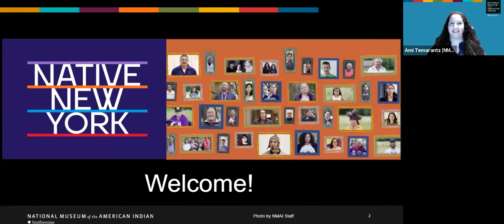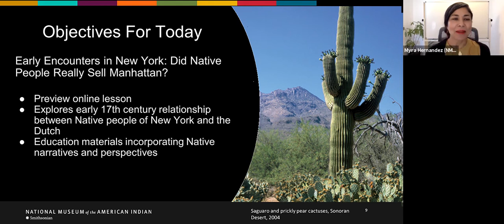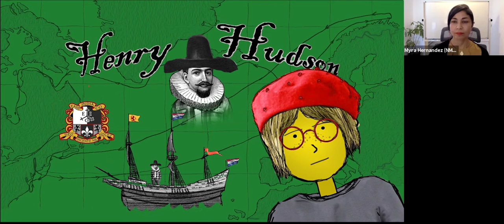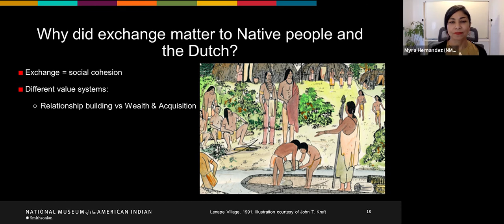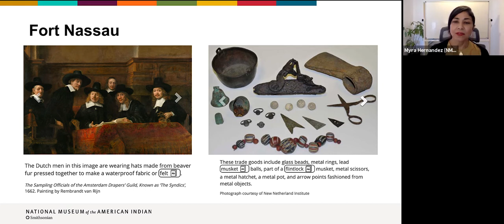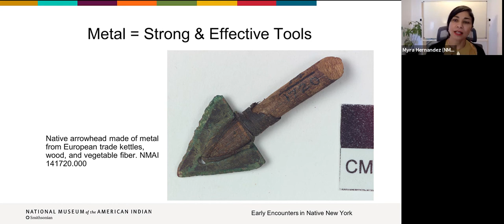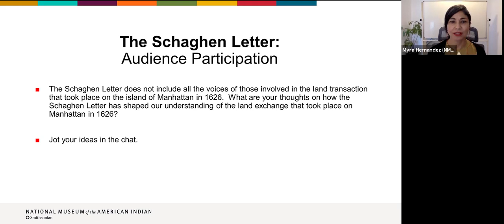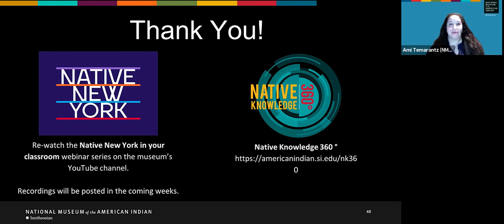Webinar Four | Native New York in Your Classroom | Professional Development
This session will focus on the NK360° digital lesson Did Native People Really Sell Manhattan?  Participants will consider ways to implement elements of the lesson, which is designed to complement the New York City and New York State 4th and 5th grades’ social studies scope and sequence, in their classrooms and curricula.

On the fourth and final session of the Native New York in Your Classroom webinar series, participants focus on classroom implementation. Johanna Gorelick, Manager of the Education Department, and educator and curriculum writer Myra Hernandez walk participants through the NK360° website, where they can find classroom-ready lessons and resources.  Myra and Johanna spend time guiding participants through one digital lesson about the early years of the fur trade in New York City, which provides Native perspectives, images, documents, and other resources to help students and teachers understand how the 17th-century fur trade brought together two cultures, one Native and the other Dutch. Through this lesson, educators examine the two communities' different values and ideas about exchange to determine whether the transaction that took place on Manhattan in 1626 was really a land sale or not. Webinar Four originally aired on October 15, 2020.

Webinar Four is part of a four-part series designed for education professionals who teach about the Native nations of New York State. This series, called “Native New York in Your Classroom”, is tied to the Native New York exhibition at the National Museum of the American Indian in New York, NY. The series originally aired September 24 – October 15, 2020.

The National Museum of the American Indian’s professional development programs introduce educators to Native Knowledge 360° the museum’s national education initiative, and its extensive resources. Webinars are designed to support education professionals in learning approaches to incorporate more complete narratives about Native American histories, cultures, and contemporary lives into their teaching. to learn more about our online and in-person professional development workshops.